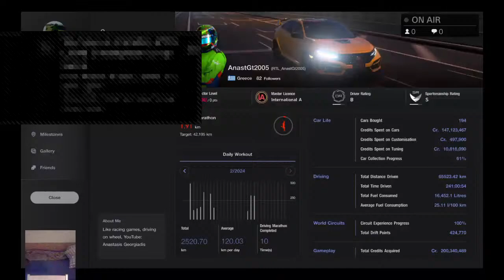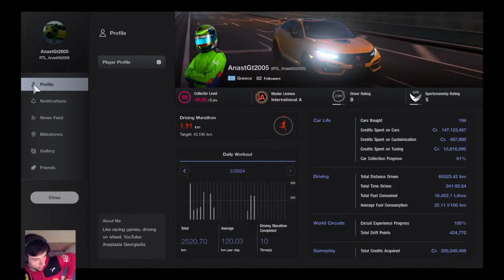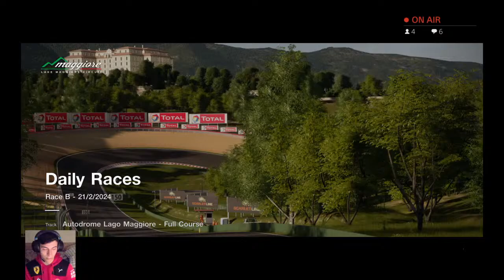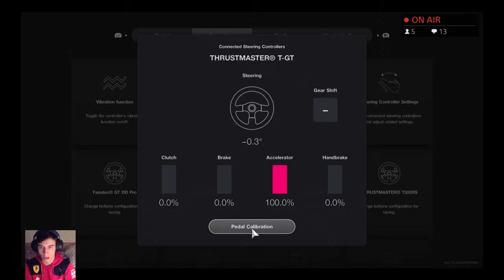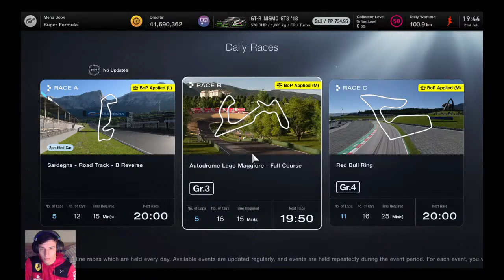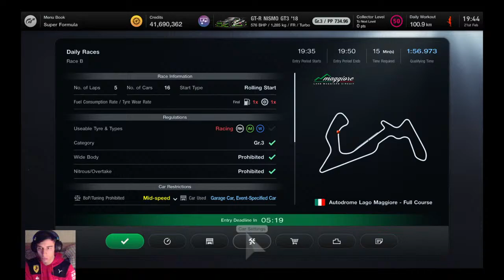Gran Turismo 7 - Fighting for DR A, chat and chill...&more |Livestream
As PD announced the new GTWS events, I want to get finaly DR A to participate in GT1 league of the new Season, starting next week with Nations Cup
Can I get it tonight?
Join, take snacks and have chat together

Channel Description
I am Anastasis and in this channel I make racing gameplays. I'm not a professional sim racer.
Gran Turismo 7 content
In the future may be coming more videos with ACC or some other racing games like Project Cars 2

PS Network Name: Anastasis Georgiadis
PS Network ID: RTL_ AnastGt2005

My set up:
Thrustmaster T248
3TPM Pedal Set
Dualshock 4 controller
Razer Kraken for console
PS4 Camera
Seagate Game Drive USB 3.0 HDD 2TB
KYDOS LED 32'' HD Ready Smart